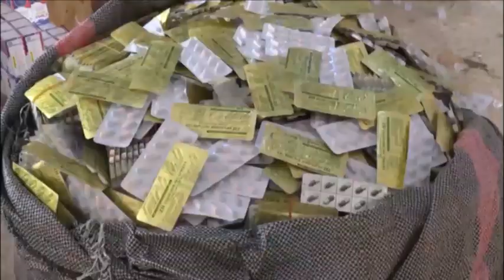FOU ZONE C